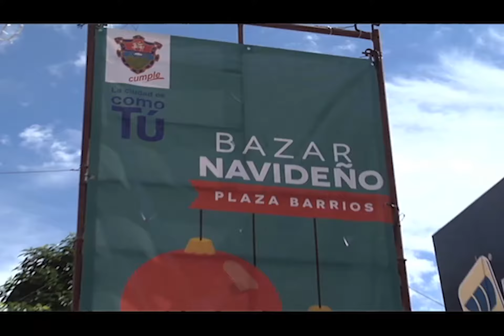Bazares Navideños 2016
Por sexto año consecutivo, la Municipalidad de Guatemala habilita los Bazares Navideños. Seis espacios con infraestructura adecuada; orden, limpieza, iluminación y seguridad preventiva; dando de esta  manera la bienvenida a los miles de compradores que los visitan.